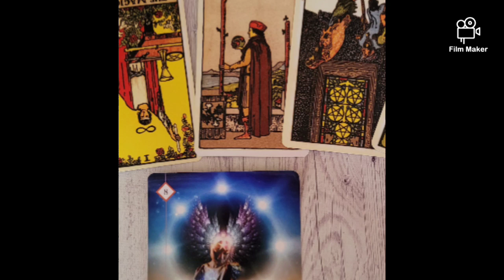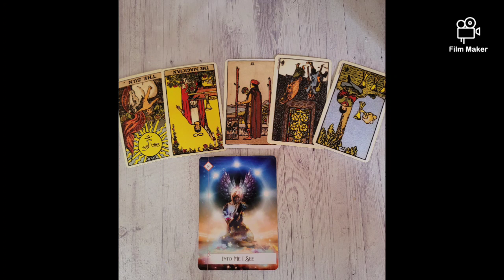IKON Chanwoo Tarot Reading 🎂♒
🌸 Moonchild Vanessa 🌸